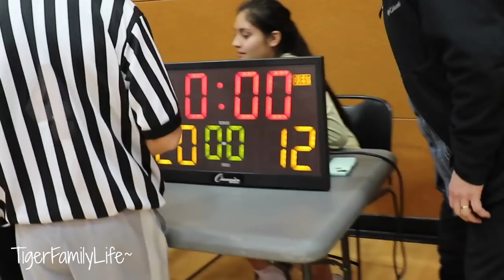Best 4th Grade Basketball Team | Ace Tiger | Game 3 Basketball 2018